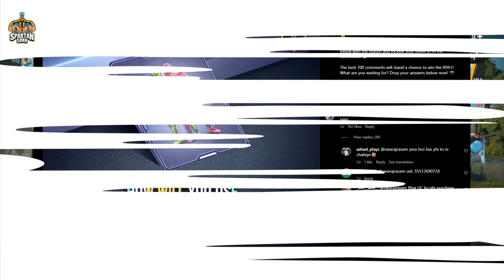😍100 FREE A1 RP FROM BGMI || 😱A2 RP CRATE INSANE LUCKY OPENING.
Hey Guys
In this video, we will be going to open a2 rp crate.

💰UPI: subhtech03@ybl